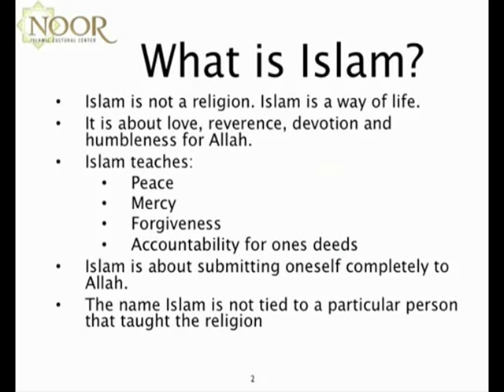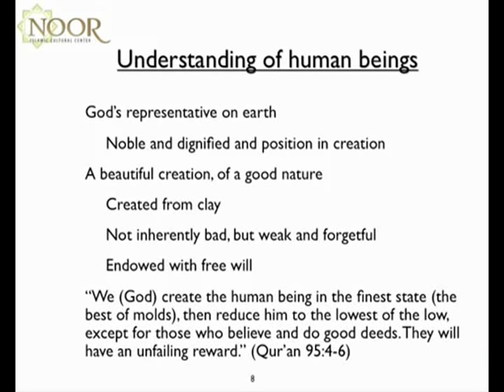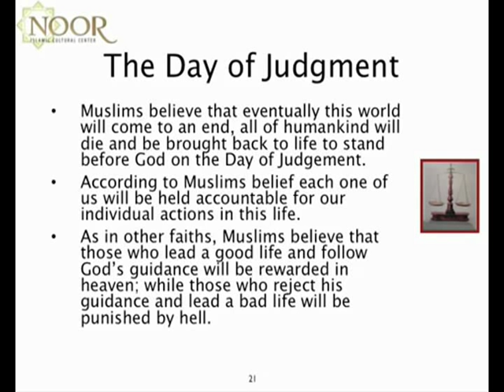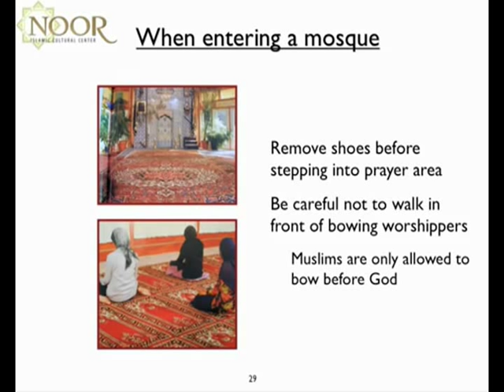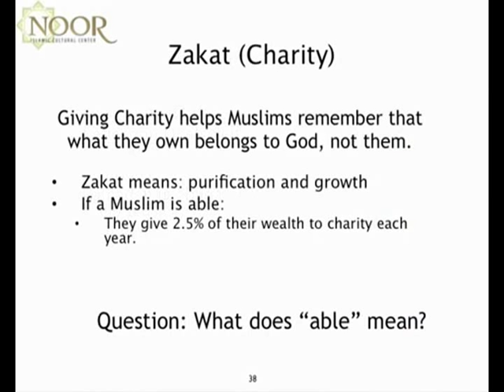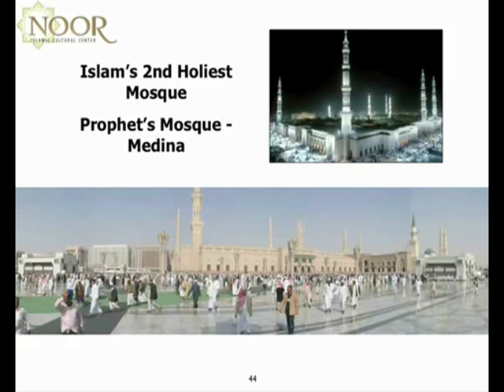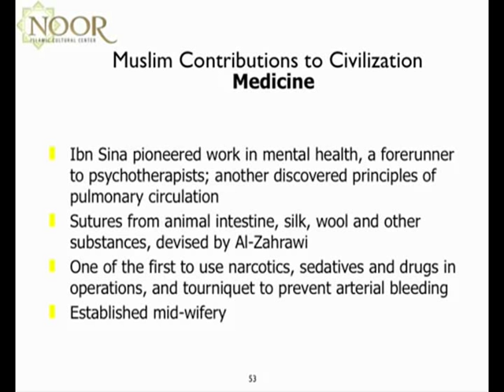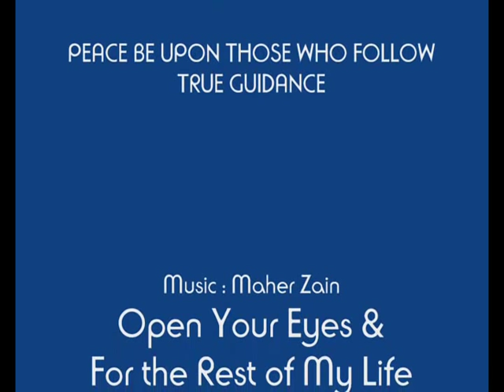Presentation about Islam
(49:13)1 "O Mankind! We created you from a single (pair) of a male and female, and  established of you nations and tribes, that you may know each other (not that you may despise each other). Indeed the most honored of you in the sight of Allah (God) is (he who is) the most righteous of you.  Allah (God) has full knowledge and is well acquainted (with all things)."